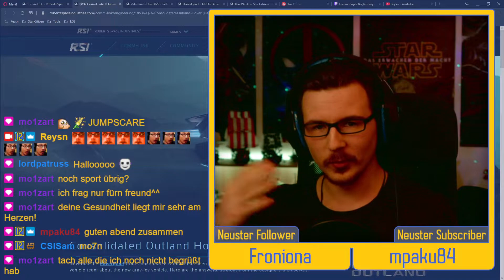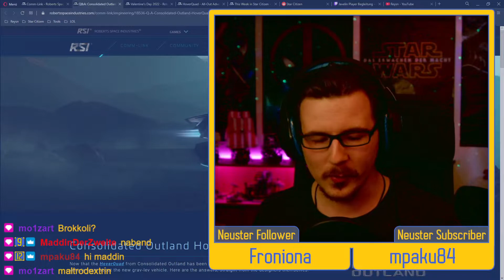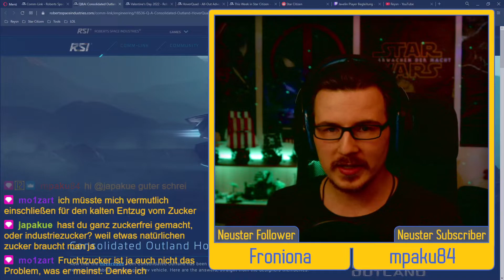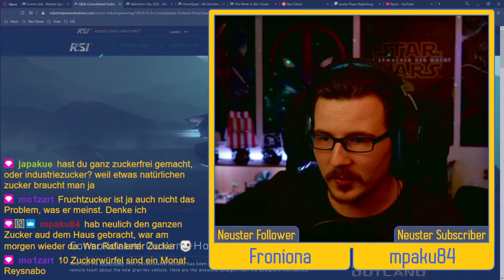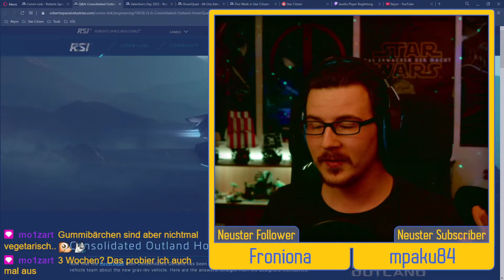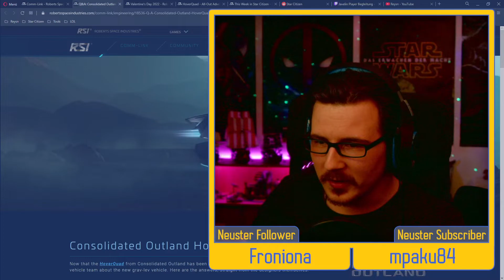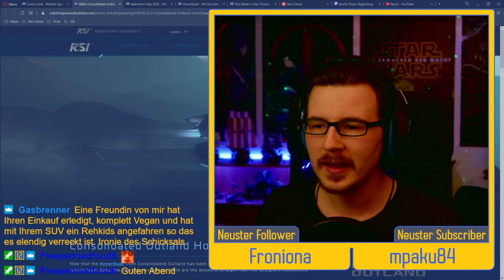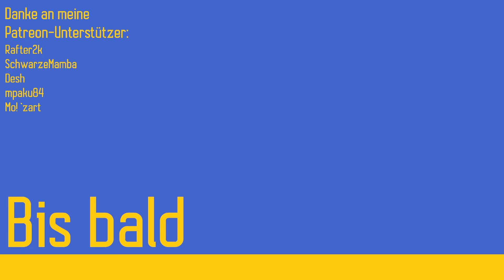Ich muss mit euch über Zucker reden. Kein Witz.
Fassungslos beschreibt es wohl am besten. Ich war einkaufen und da ist mir wieder bewusst geworden, dass einfach in so vielen Produkten Zucker versteckt wird. Ich erörtere mit euch, warum das so ist. Was sind die Vor- und Nachteile? Meine Erfahrungen mit zuckerfreier Ernährung und wieso die Industrie uns den Zucker dennoch immer wieder unterjubelt. Viel Spaß!